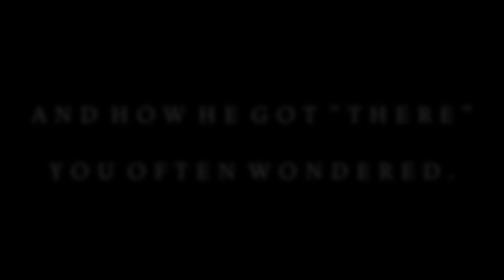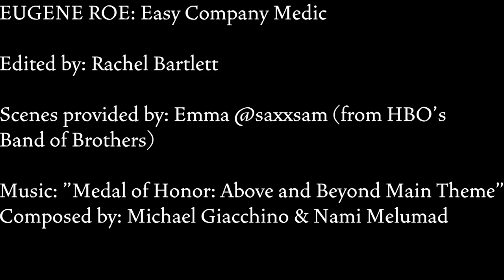Eugene Roe: Easy Company Medic Trailer Edit Tribute♠️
A tribute to Easy Company's beloved medic Eugene "Doc" Roe.

For any of you who have seen the HBO miniseries, Band of Brothers, you'll probably be familiar with Doc Roe's story that was the focus of episode six, Bastogne where he was tasked with treating the wounded soldiers during the Battle of the Bulge and was brought to life by Shane Taylor. The men of Easy Company sang high praises for Doc and referred to him as an angel and noted how he took care of them in the best way possible and how "he was there when he was needed. And how he got 'there' you often wondered."

This was inspired after I saw a comment from someone on social media saying that a whole miniseries could be made about Doc Roe and thus this idea was created! Hope you all enjoy this little trailer edit I put together!

This video has also been posted to my Band of Brothers fanpage Honouring History and you can watch it here too: